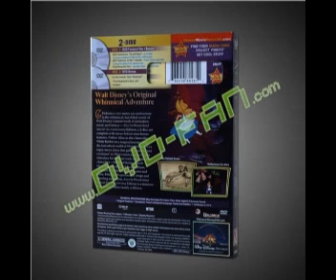Alice in the wonderland.wmv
Alice in the wonderland slip case version offers on dvd-fan now.welcome to visit it